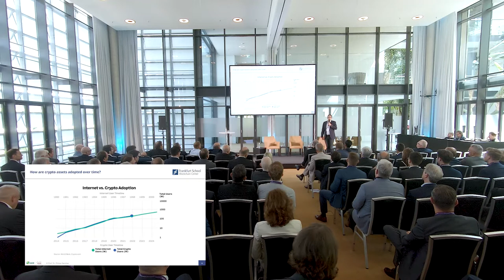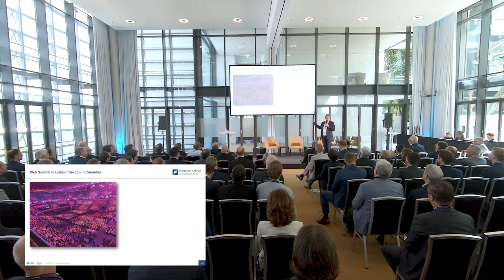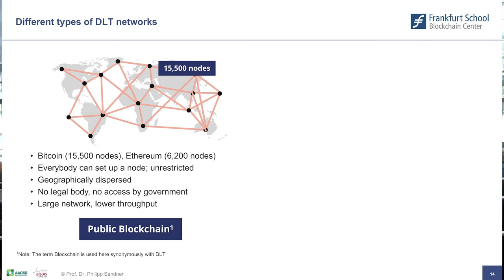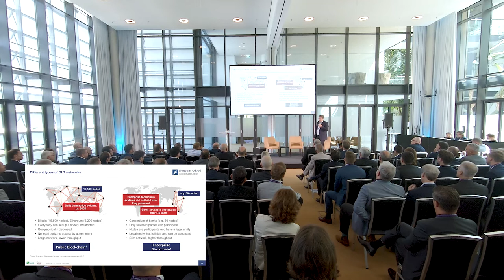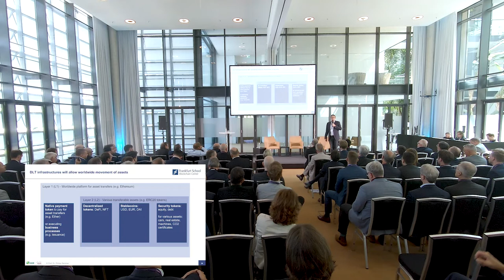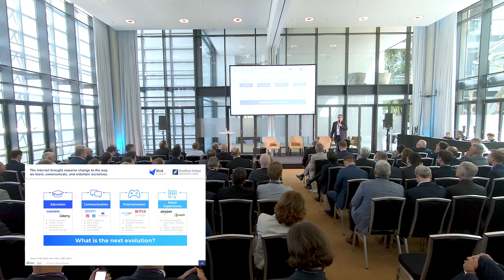Die Baader Bank öffnet ihre Türen 2023 - Prof. Dr. Philipp Sandner, FFM School Blockchain Center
Vortragstitel: "Bitcoin, Web3 und Metaverse: Zeit, die Blockchain-Technologie ernst zu nehmen"